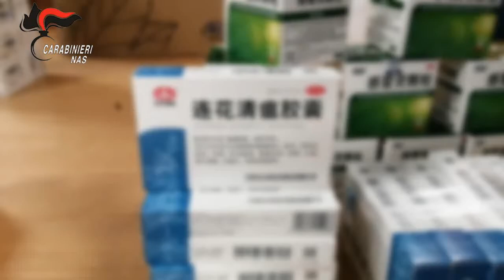I Carabinieri NAS scoprono attività illegali di vendita farmaci cinesi per la cura del Covid-19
I Carabinieri del N.A.S. di Roma, supportati dal Nucleo Carabinieri AIFA, e il N.A.S. di Firenze, in collaborazione con la Polizia Locale di Prato, nell’ambito di una attività di monitoraggio sulla presenza di farmaci clandestini per la cura del covid-19 sul territorio nazionale, disposto dal Comando Carabinieri per la Tutela della Salute, di concerto con il Ministero della Salute, hanno sottoposto a sequestro penale complessivamente 437 confezioni di farmaci di provenienza cinese per il trattamento di varie sintomatologie influenzali, di cui n 88 scatole, per un totale di n. 2.112 pillole, utilizzati dalla comunità cinese per la cura dei sintomi da covid-19.